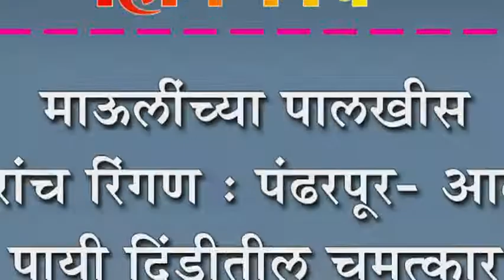माऊलींच्या पालखीस मेंढरांच रिंगण : पंढरपूर- आळंदी पायी दिंडीतील चमत्कार